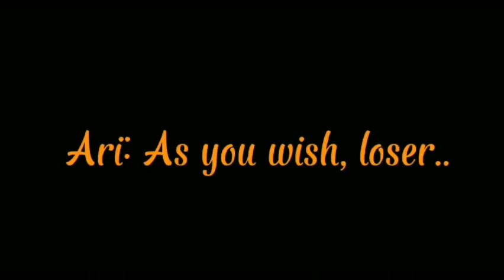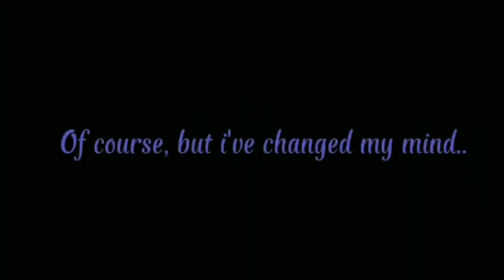//Looking at me//•GCMV•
Inspired by: @AswaniMEOW
Edits inspired by:@yuzylazyy
Helper: @CharaLovesHyperdeath

Warning: swearing.